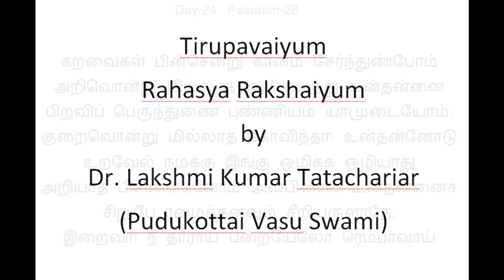Tirupavaiyum Rahasya Rakshaiyum Day 24 Pasuram 28